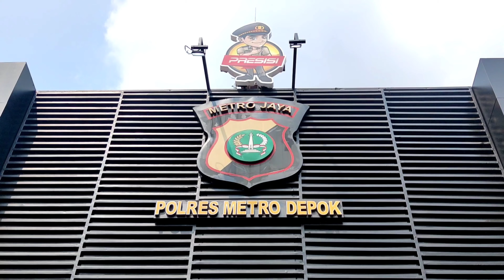Terungkap, Ini Motif Pelaku yang Buang Jasad Bayinya di Tempat Sampah Rumah Sakit Depok